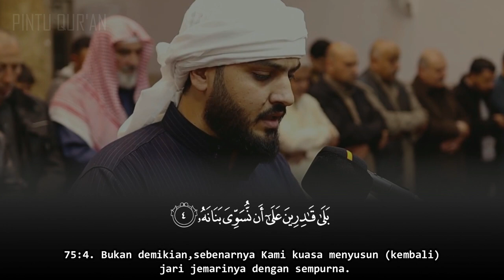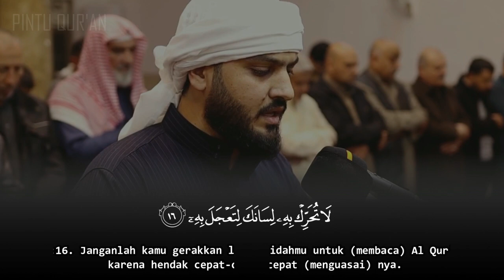Kebangkitan Manusia - بلال خالد العبيدي